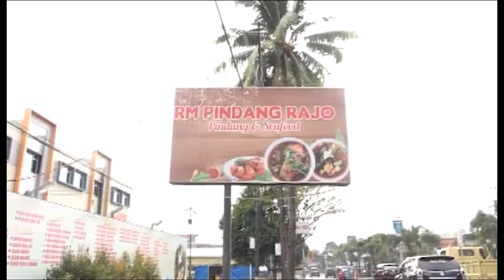Marak Penculikan Anak, Katim Hergon Minta Para Ortu Dan Guru Harus Selalu Waspada | B'rita Siru